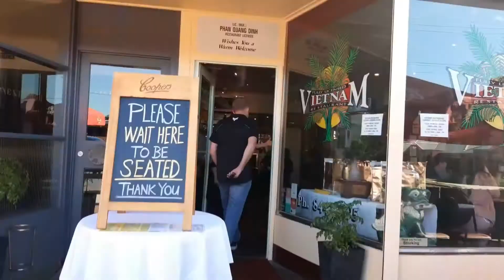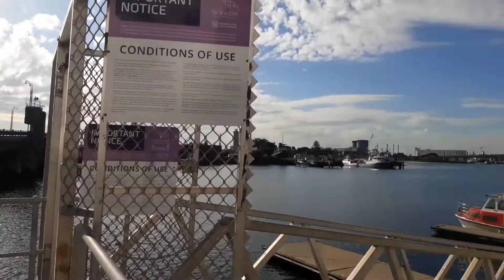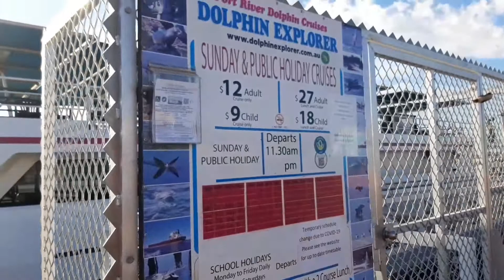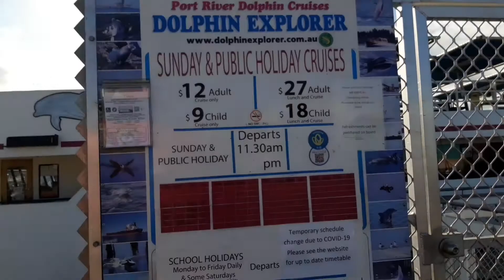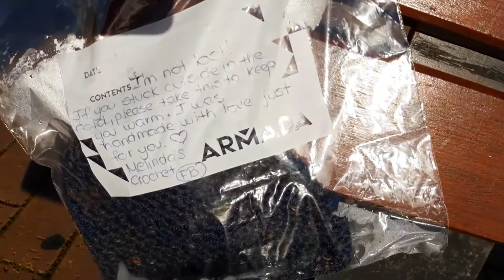Vietnam Restaurant|beautiful Saturday outing |South Australia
Chopsticks is a big challenge for me lol